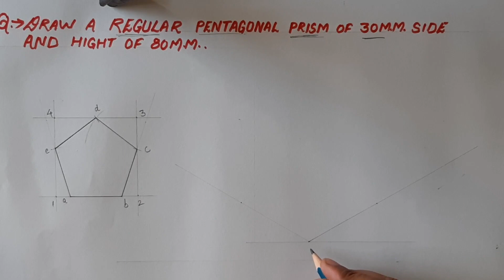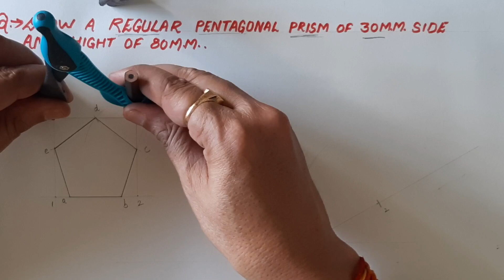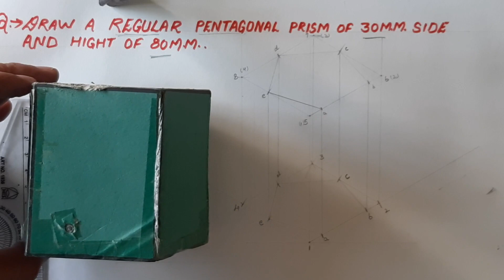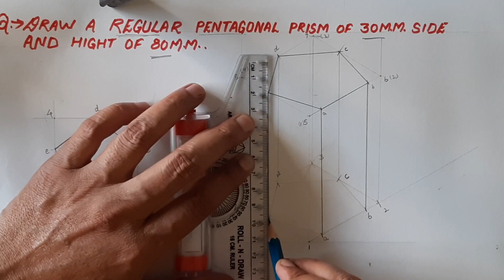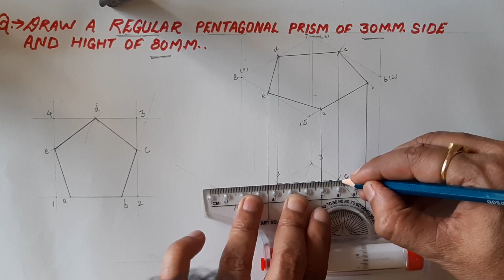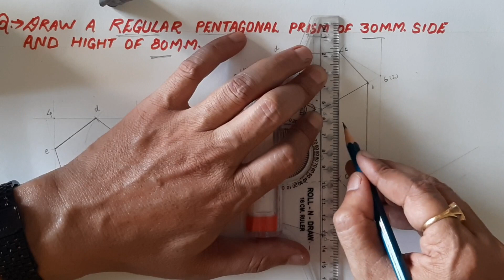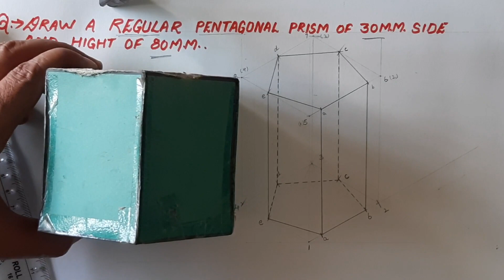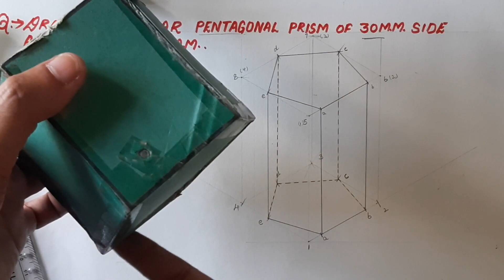how to draw pentagonal prism in hindi , how to draw isometric pentagonal prism